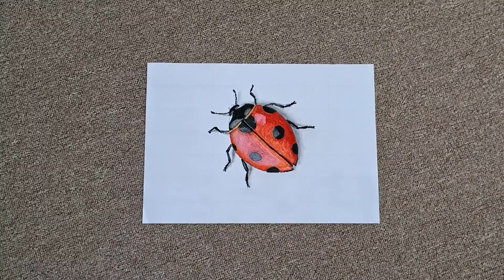gerçekçi uğur böceği çizimi (adım adım)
KAĞIT BOYUTU : A4 (21 cm x 29,7 cm )

Arkadaşlar kağıdı sol üst köşeden başlayarak  3 er cm karelere bölüyoruz. Daha sonra kare kare çizmeye çalışıyoruz.  Herkese başarılar.